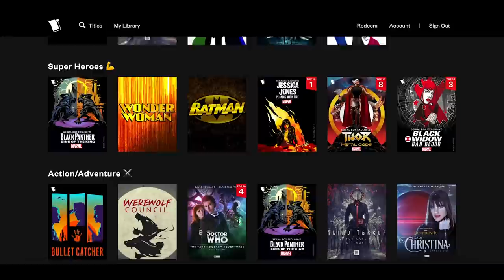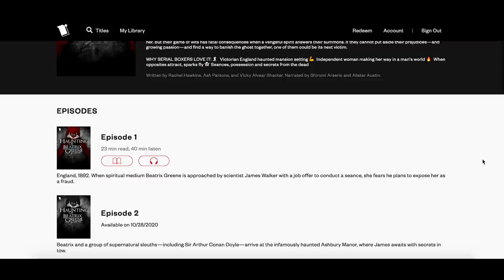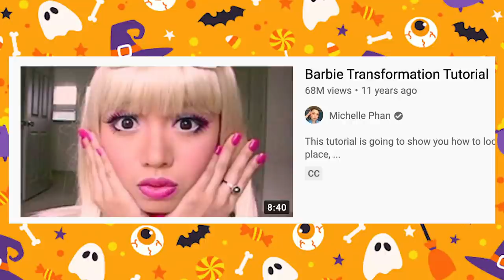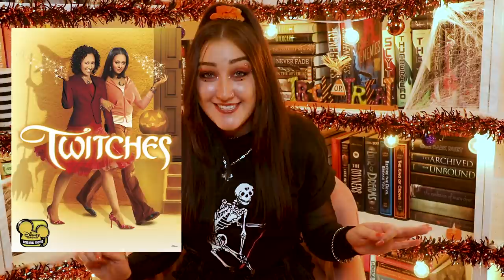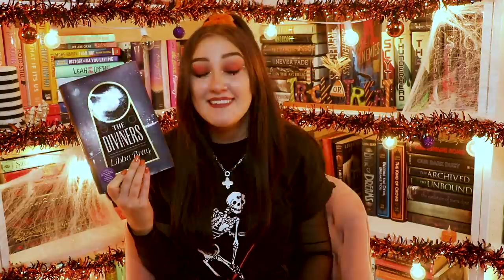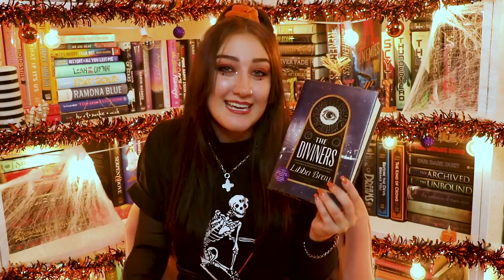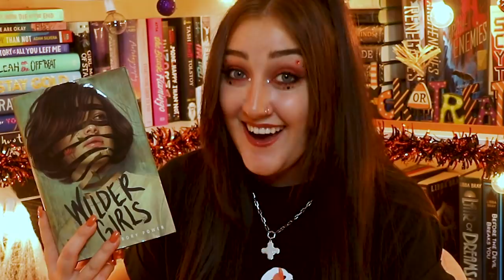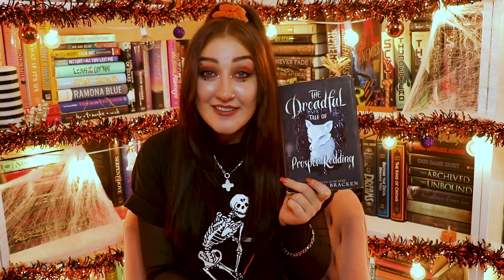BAKING FALL TREATS - Favorite Halloween Costumes, Books, and Movies!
0:00-2:55 Serial Box & The Haunting of Beatrix Greene
2:55-14:45 Baking & Past Halloween Costumes
14:45-21:01 Halloween Movies
21:01-25:55 Halloween TV shows
25:55-33:00 Halloween Books

- recipes used -
Pumpkin Pudding

- social media -
tw: @emmmabooks

// Looking to buy books with FREE international shipping?

This video contains:
-book(s) or product(s) I was sent for free by the company in exchange for a feature [ x ]
-book(s) or product(s) I was paid by the company in exchange for a feature [  ]